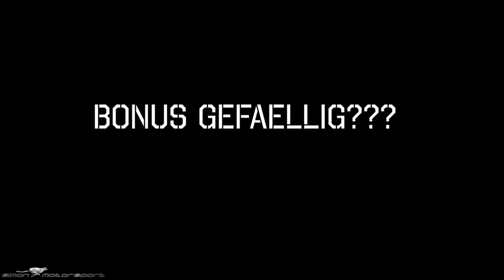Lamborghini Aventador LP700-4 - Alphamale Performance Exhaust shooting MONSTER Flames - Folge 136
Equipment benutzt:
Canon Legria Mini X
SanDisk 128GB
Delkin Fat Gecko Saugstativ

DJI Osmo
Canon EOS M
Canon EF-M 18-55mm